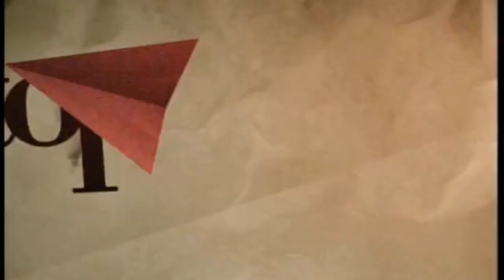America’s Next Top Model Cycle 12 - Fo Porter Promo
Felicia Porter, better known as Fo Porter, was a contestant on cycle 12 of ANTM in 2009. She came in fifth place.